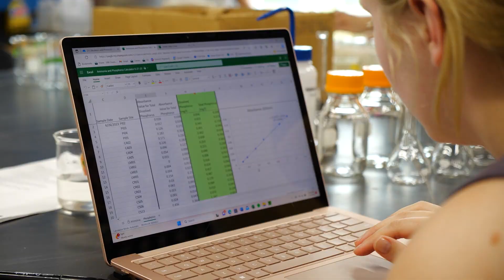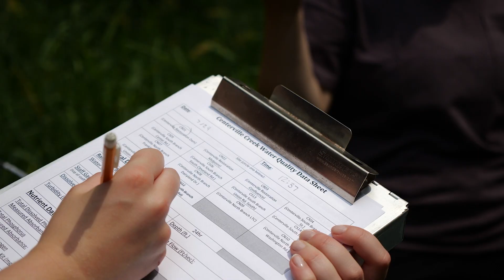The UW Green Bay Stream Team Research Program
Through a partnership with Lakeshore Natural Resource Partnership (LNRP), the UW Green Bay Manitowoc Campus created a research program to get students engaged in community-based, real-world water quality research.